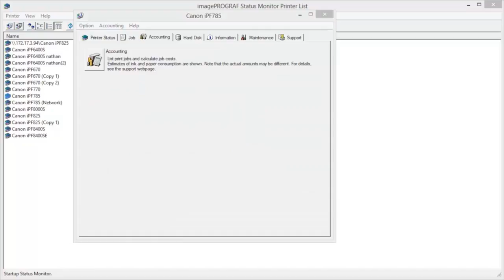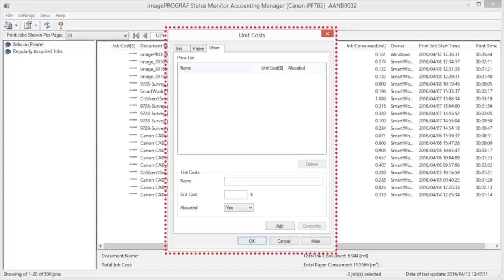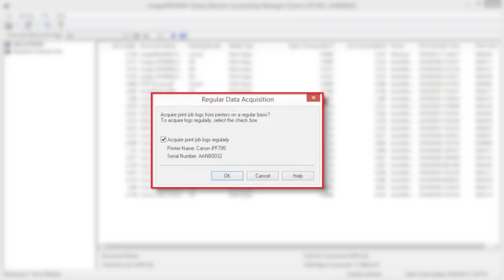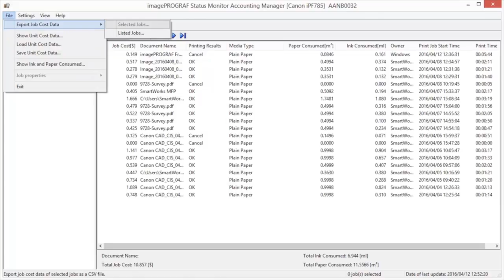Learn How to Calculate a Large-Format Printer's Cost Per Print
How much does your large format print cost? Using Canon Accounting Manager, you can calculate the cost of every print running off your Canon imagePROGRAF large format printer.